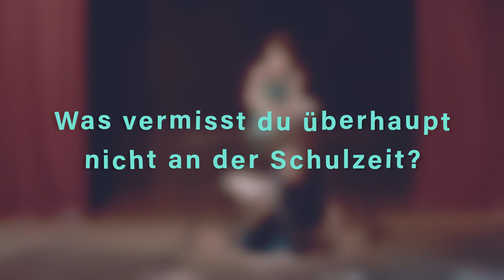MachMal - Impros mit und ohne Maske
Zum Masken-Beatbox-Theaterstück Klasse Glück bieten wir ein tanz- und theaterpädagogisches Tutorial an.
Es eignet sich besonders zur Vor- oder Nachbereitung des Stückbesuchs.

Viel Spass beim Ausprobieren wünschen

Caroline Schließmann und Florian Bilbao vom Theater Strahl